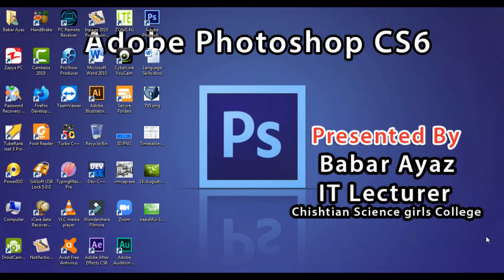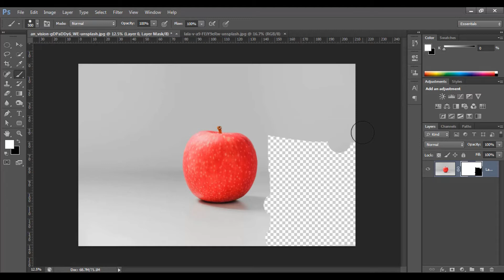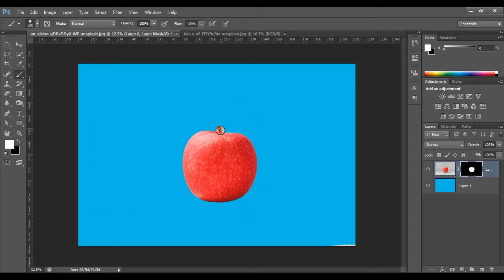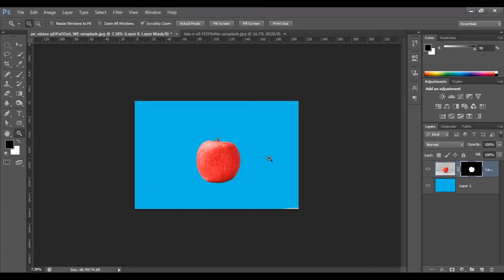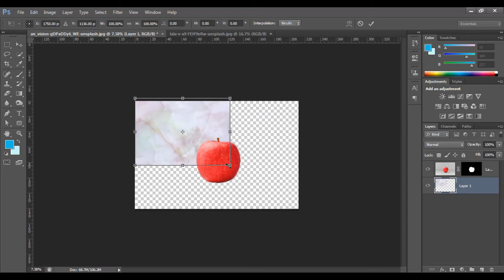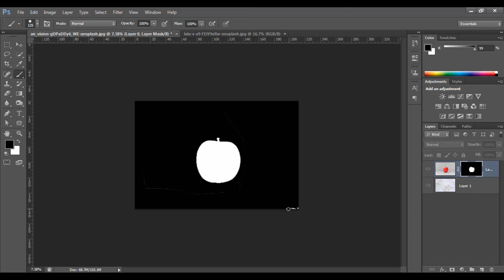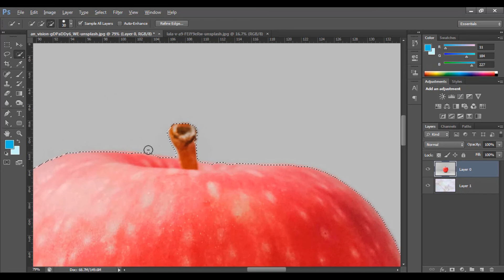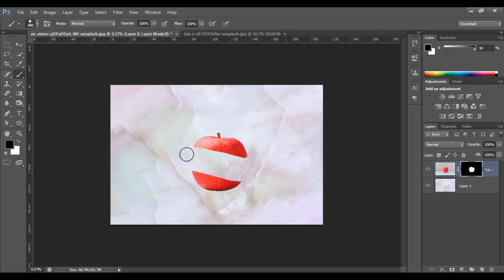layer mask in Photoshop | how to use layer mask in Photoshop in urdu | Babar Ayaz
In this video you will learn about layer mask in adobe Photoshop, how to use and add layer mask in adobe Photoshop, what is the purpose of layer mask,
why we use layer mask ?
Babar Ayaz, layer mask by babar,